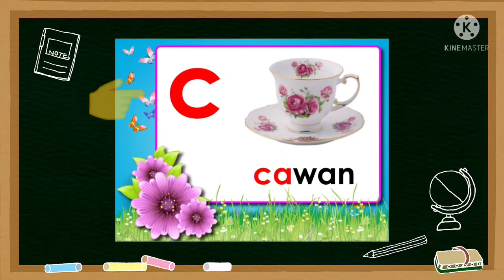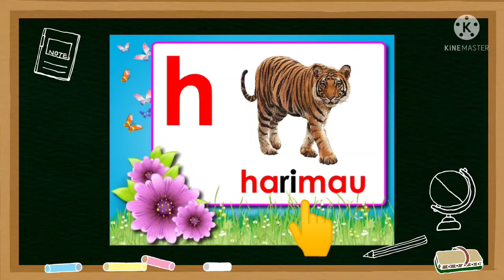B. Melayu 4 Tahun: Huruf Abjad a - i